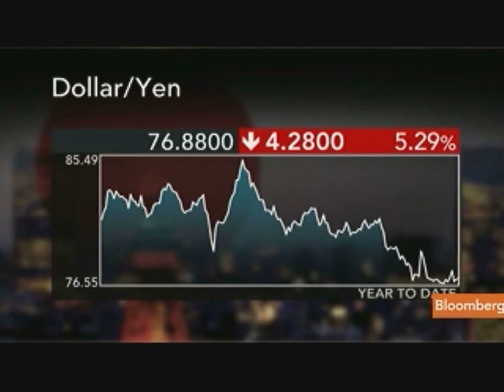Okubo Says Japan's Noda Will Be `Credible' Policy Maker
Aug. 30 (Bloomberg) -- Takuji Okubo, chief Japan economist at Societe Generale SA, discusses the outlook for Japan's economy under new Prime Minister Yoshihiko Noda.
     He speaks from Tokyo with Linzie Janis on Bloomberg Television's "First Look." (Source: Bloomberg)